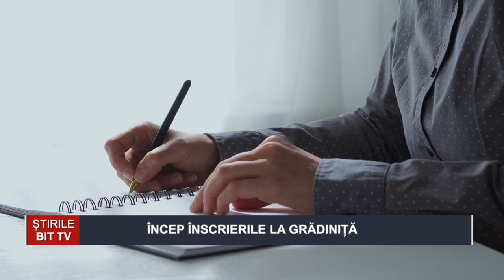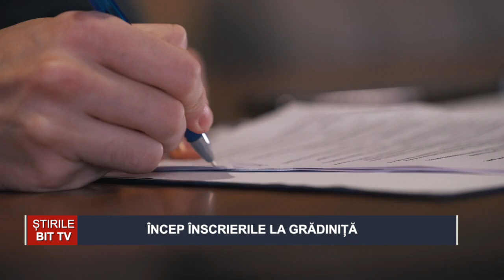ÎNCEP ÎNSCRIERILE LA GRĂDINIȚĂ